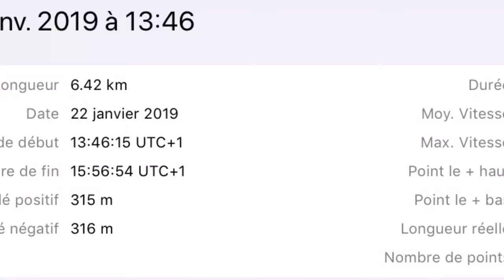Jussat et Chanonat 22 janvier 2019